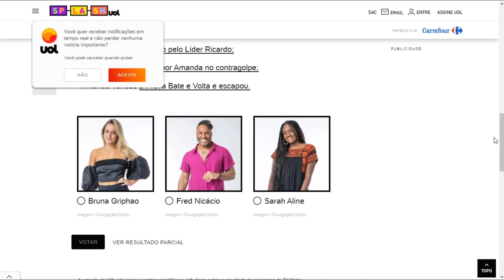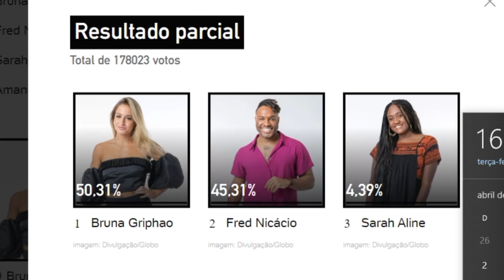ENQUETE UOL BBB 23 atualizado 16h dia 11 '13º paredão' empate duplo quem vai ser eliminado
Resultado parcial
Total de 178023 votos
50,31%Divulgação/Globo
Bruna Griphao
imagem: Divulgação/Globo
45,31%Divulgação/Globo
Fred Nicácio
imagem: Divulgação/Globo
4,39%Divulgação/Globo
Sarah Aline